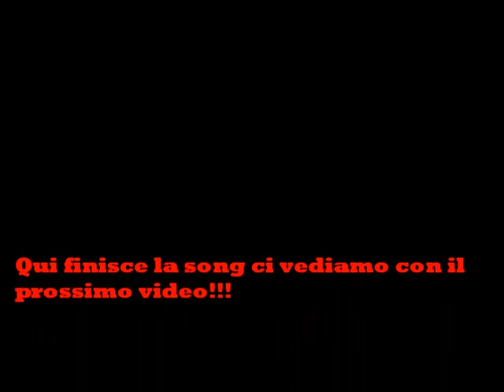DJ-Dark #6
tutti i diritti riservati alle case discografiche e ai rispettivi proprietari.